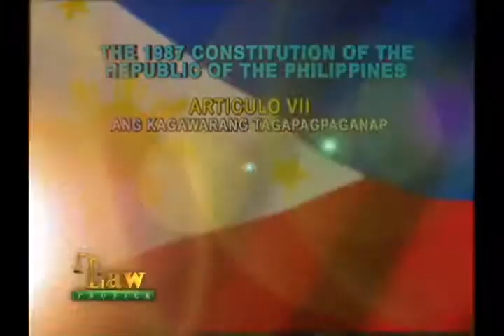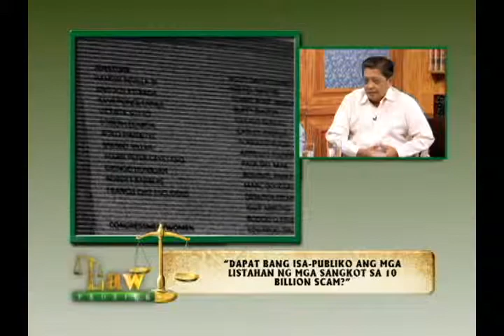Law Profile 2014 May 22 Episode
Ignorance from the law excuses no one, that's why Law Profile simplifies the study of law through words everyone can understand.  The program aims to educate the common man of his rights through detailed discussions of real-life legal cases to illustrate how the law works and what one can do in similar situations. Viewers are encouraged to send in their questions for a professional advice on air.

Law Profile is hosted by top caliber law practitioners who have established their own niche in the legal arena.

LAW PROFILE
UNTV Channel 37
Thursday 5:00 to 5:45 p.m.